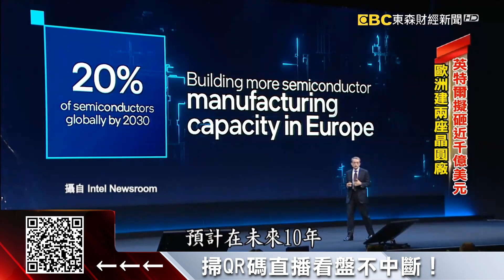晶圓代工龍頭爭霸戰 外媒：下一代EUV成關鍵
全球晶片供應吃緊，英特爾為了應戰，將豪砸近千億美元，在歐洲建置兩座新廠，與台積電和三星在代工市場展開直接競爭。不過想迎頭趕上恐怕也沒那麼容易，因為龍頭爭霸的關鍵，在於誰能先一步搶到下一代EUV設備！